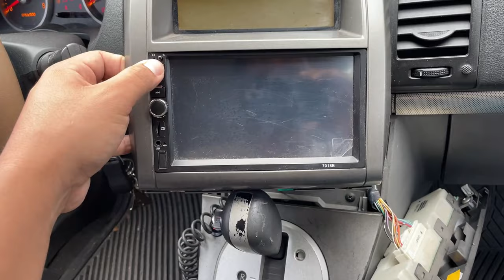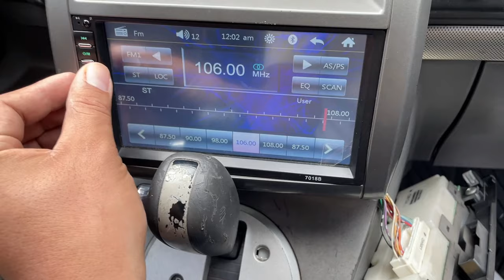Falla Estéreos Chinos (No Prende) | ¡Reparación! No lo Tires / JMK